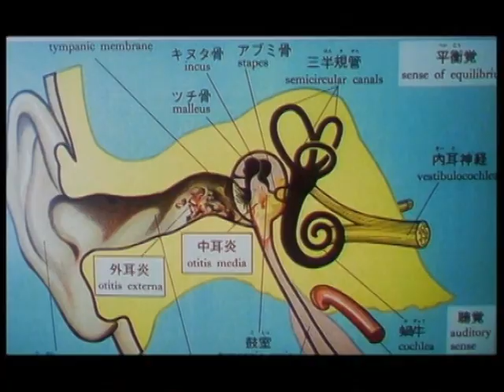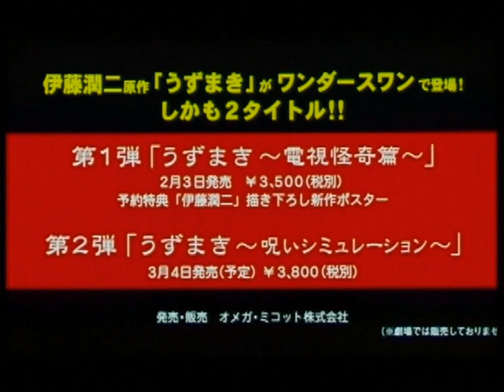Uzumaki (Trailer Originale Giapponese)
Trailer - Uzumaki - Giappone, 2000 - Durata: 90 Min. - Regia: Higuchinsky (Akihiro Higuchi) - Cast: Eriko Hatsune, Fhi Fan, Hinako Saeki, Eun-Kyung Shin - Musiche: Keiichi Suzuki, Tetsuro Kashibuchi - Trama: Kirie Goshima è una tranquilla studentessa di una piccola cittadina giapponese, ma la sua vita è destinata ad essere letteralmente "rivoltata" quando un inquietante mistero comincia a sorgerle tutt'attorno: il padre del suo fidanzato sembra ossessionato da una strana figura a spirale trasmessa alla televisione, una sua conoscente finisce ingoiata da un impossibile mulinello, altri paiono trasformarsi in chiocciole, o ritrovarsi con capigliature vorticanti degni di una Gorgone. Omicidi e suicidi legati a questa ossessione collettiva si moltiplicano, mentre l'intera comunità sembra caduta vittima dell'inesplicabile potere delle spirali. Con questo bizzarro e acclamato horror dalla potente struttura visiva (l'intero film, fotografato in colori irreali, è basato sul tema grafico della spirale) fa il suo esordio cinematografico l'artista giapponese Akihiro Higuchi, che firma le sue opere con lo pseudonimo "Higuchinsky".